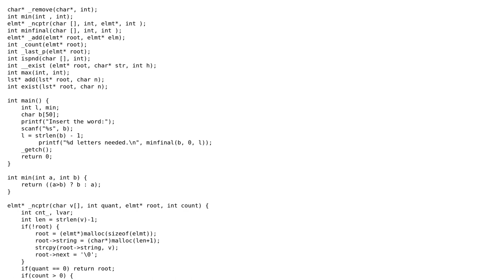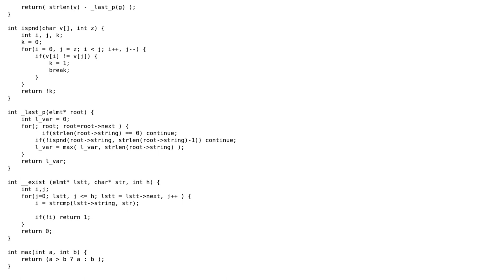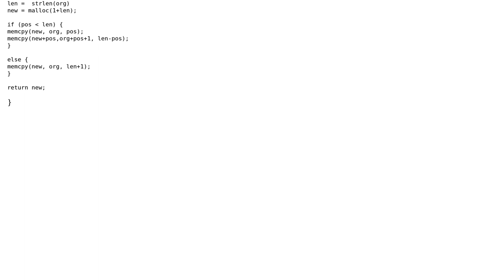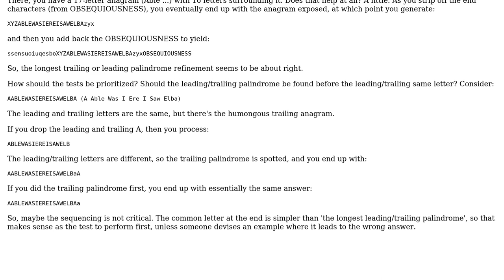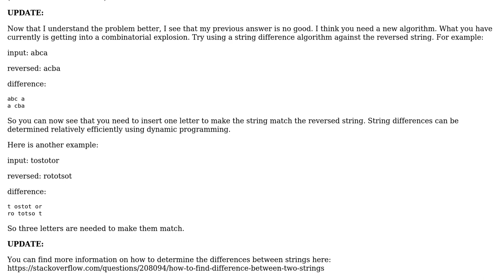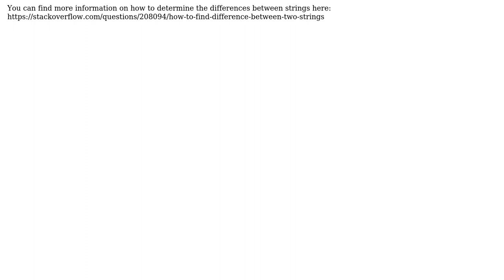Code Review: Showing the minimum of letters needed for a palindrome (4 Solutions!!)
Code Review: Showing the minimum of letters needed for a palindrome

With thanks & praise to God, and with thanks to the many people who have made this project possible! | Content (except music & images) licensed under CC BY-SA | Music | Images & others | With thanks to user wildplasser user Vaughn Cato user scso user Jonathan Leffler user Jamal user cprogcr and the Stack Exchange Network Trademarks are property of their respective owners. You are responsible for your own actions.